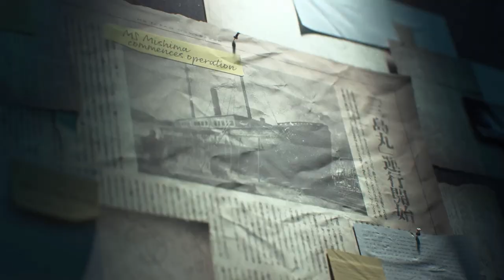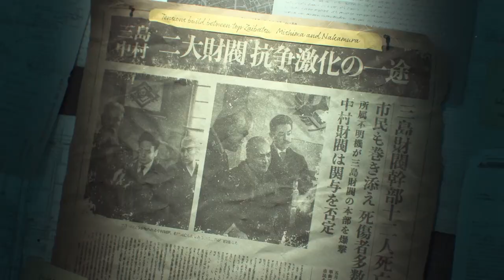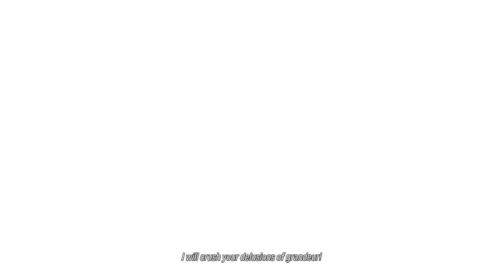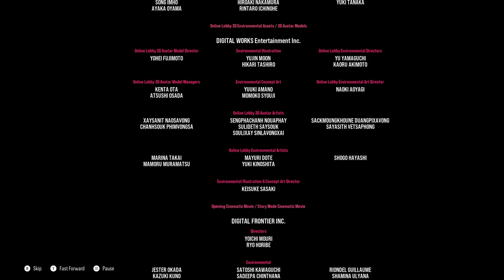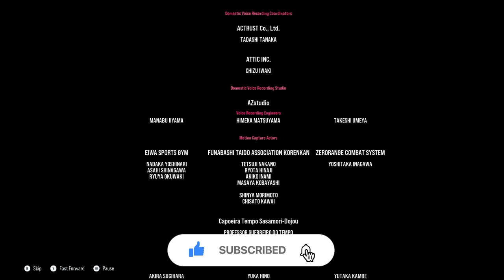Tekken 8 | Story Mode - Episode 7 | Powerful Finale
Gaming Channel: @clifton3dsgamingden

Join me playing Tekken 8 Story Mode! Hope you have fun!

0:00 Intro
2:20 Chapter 14 | Clash Above the Heavans
10:59 Chapter 15 | Strength and Conviction
22:41 Cinematic Finale
27:20 Outro